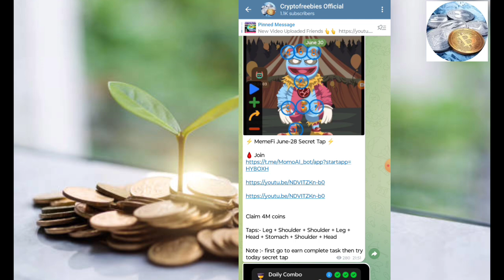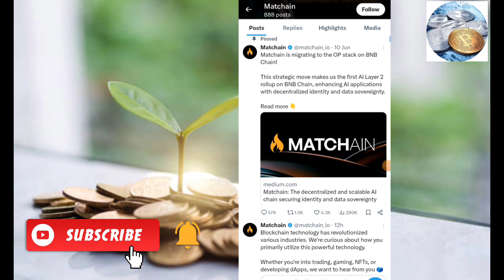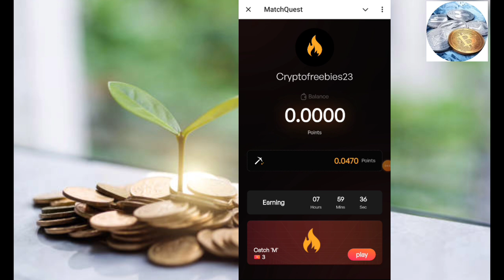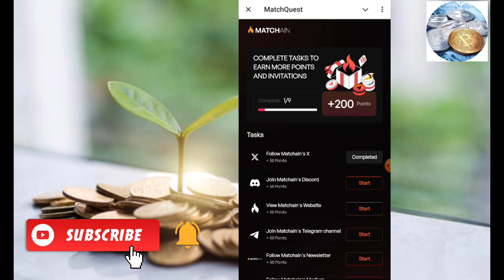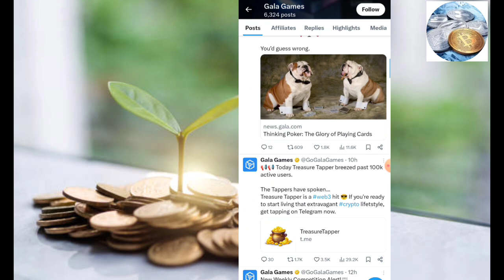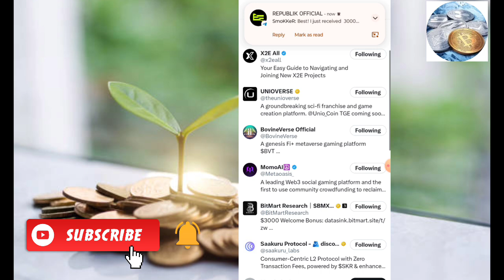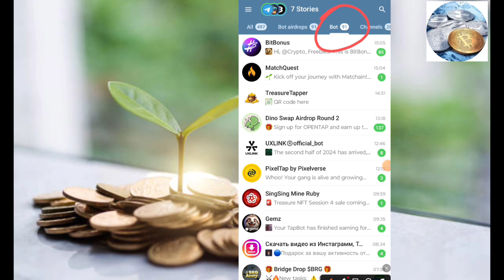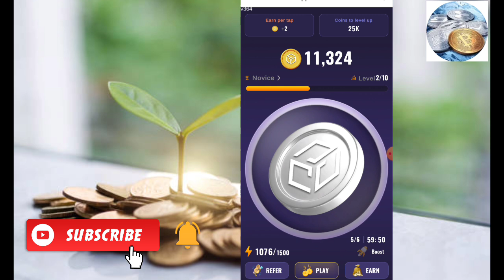உறுதியான பணம் அனைவரும் ₹20000 ஈஸியா சம்பாதிக்கலாம் Very Big Project Without Investment Self earning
Hi Friends

chat : @Cryptofreebies23

Topic Discussed : 👇

topic discussed

paytm money earning apps tamil,online money earning appstamil,money earning apps tamil 2023,money earning apps tamil paytm,earn money online tamil,best  without